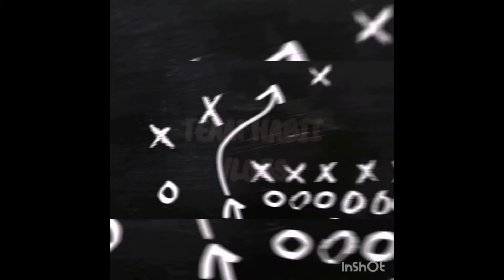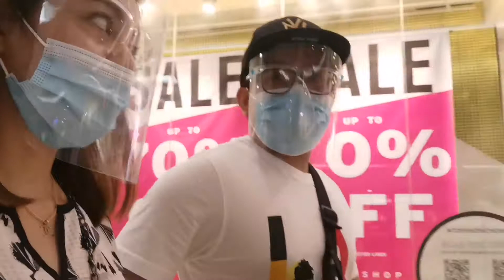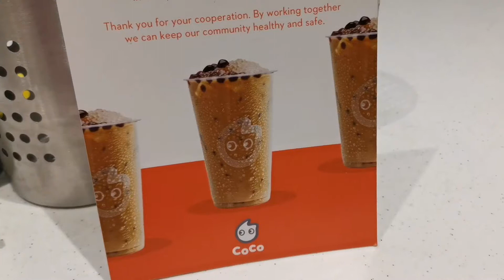TRIP TO MALL OF ASIA / NEW ERA CAP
supreme r.i.p. new era cap
mall of asia food trip
mall of asia travel lounge
the travel club mall of asia location
travel agency in mall of asia philippines